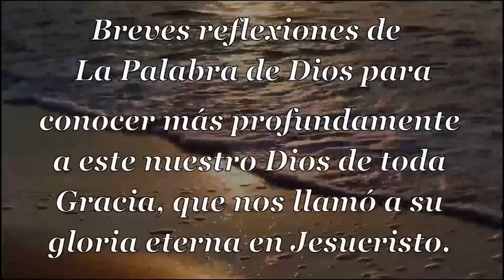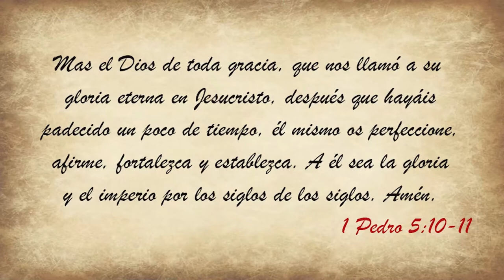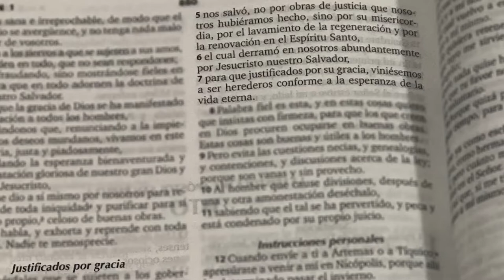065 Sublime Gracia